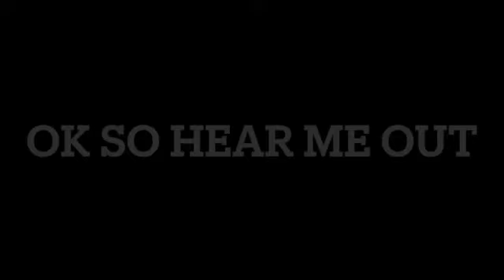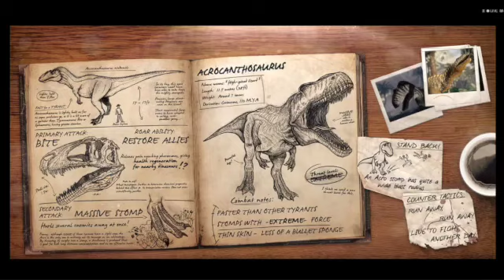Primal carnage ep 1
Now hear me out. I do like this game. But...